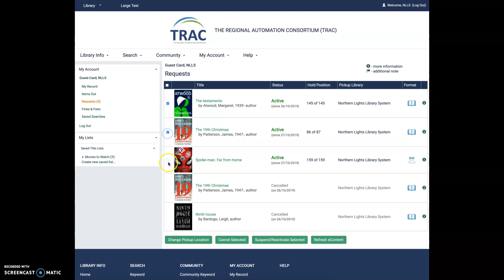NLLS TRAC Holds#7